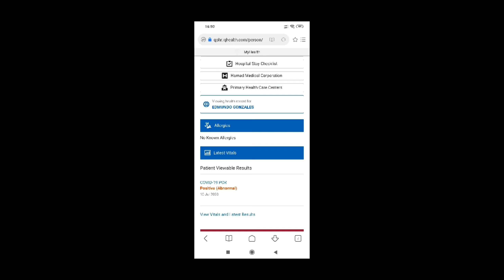COVID19 SURVIVOR KAMI/SHARING OUR EXPERIENCE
COVID SURVIVOR KAMI/SHARING OUR EXPERIENCE